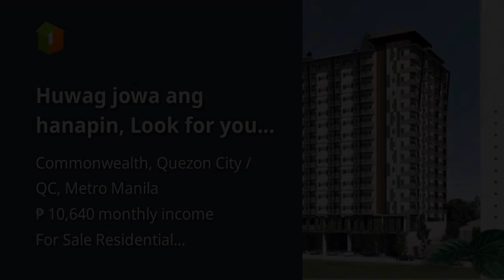Huwag jowa ang hanapin, Look for your Future Home.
Condominiums and Apartments For Sale in Commonwealth, Quezon City / QC, Metro Manila: Commonwealth, Quezon City / QC, Metro Manila